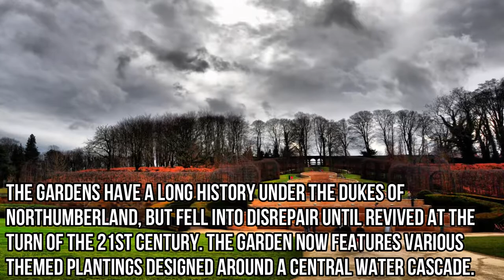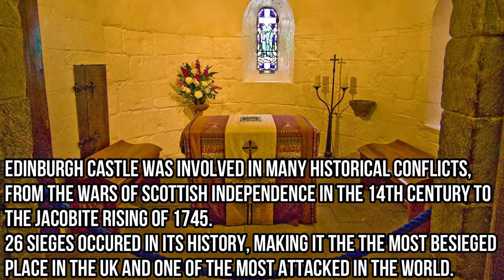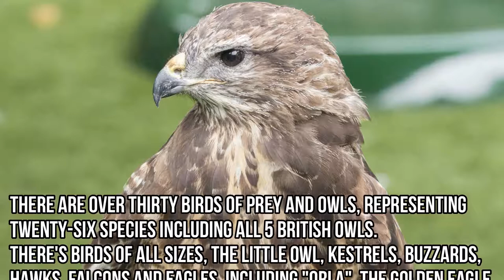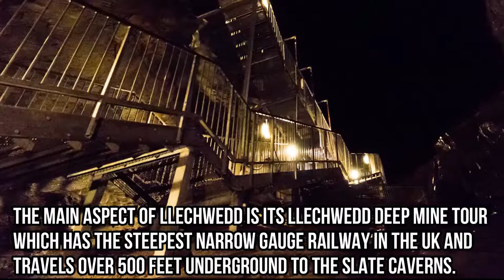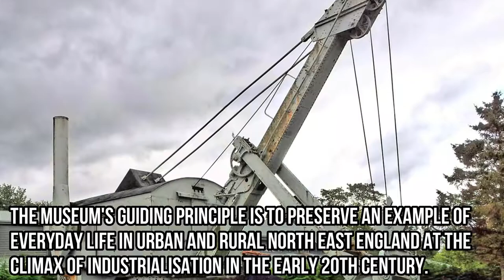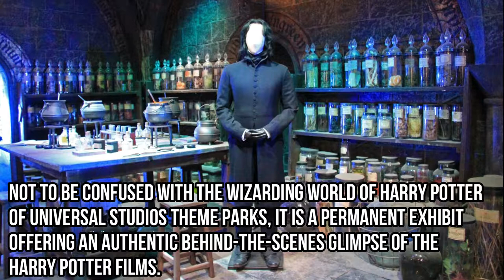Ten Great Days Out In The UK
When it comes to great days out in the UK, we really are spoilt for choice. From beautiful gardens, wonderful museums and incredible zoos, the UK is packed with an incredible amount of attractions and activities

With such a huge range of things to see and do, it can be difficult to choose a day out that’s fun for the whole family.

If you're looking for inspiration for a great day out, this is the list for you.

Here are ten of the best days out in the UK.

10. Natural History Museum, London

9. Alnwick Castle and Gardens, Northumberland

8. Edinburgh Castle, Edinburgh

7. Kew Gardens, Surrey

6. Loch Lomand Bird of Prey Centre, Alexandria

5. Chester Zoo, Cheshire

4. The Lost Gardens of Heligan, Cornwall

3. Zip World Caverns, Gwynedd

2. Beamish Museum, County Durham

1. Warner Bros. Studio Tour, Hertfordshire